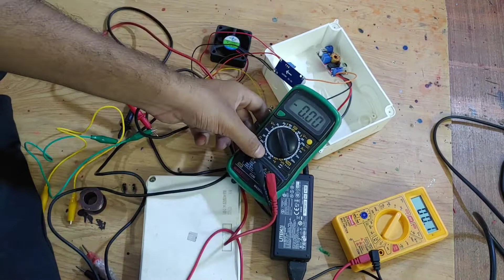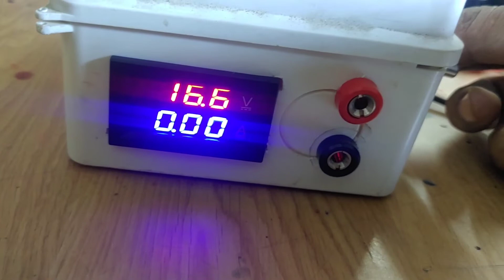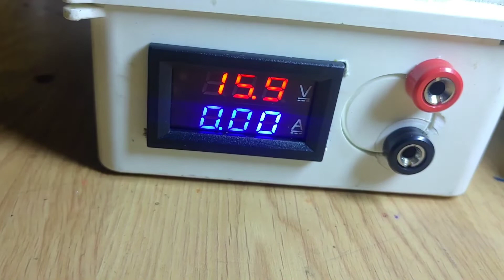BENCH POWER SUPPLY CUM BATTERY CHARGER LI-ION LIFEPO4 AND LEAD ACID ALL TYPE BATTERY CHARGER